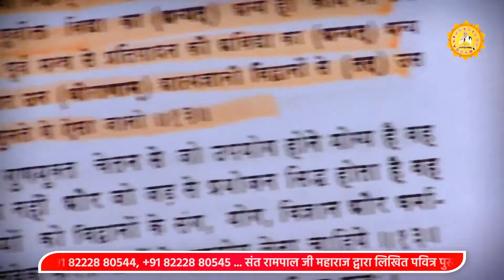Yajurveda Adhyay 40 Mantra 13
Yajurveda Adhyay 40 Mantra 13 explanation by Sant Rampal Ji Maharaj.